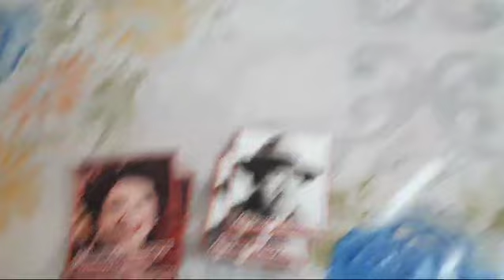1 de mayo de 2024